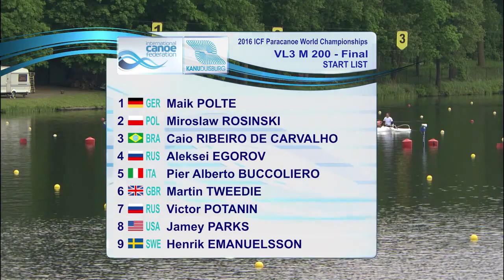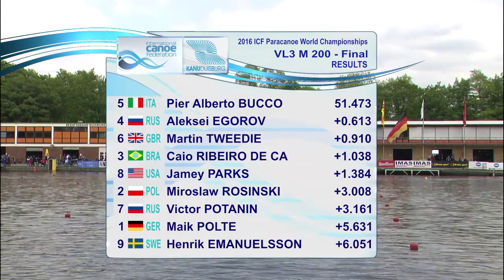Tokyo 2020 Paralympics new event - Va'a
Va'a 200m Sprint World Championships Final